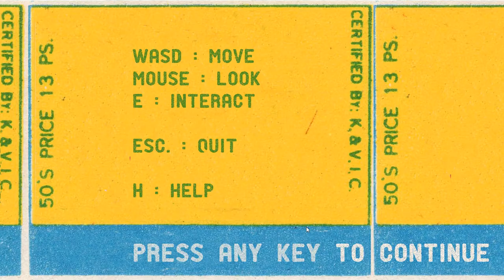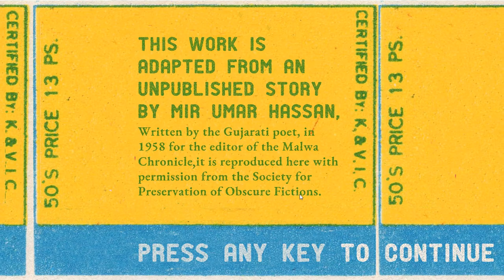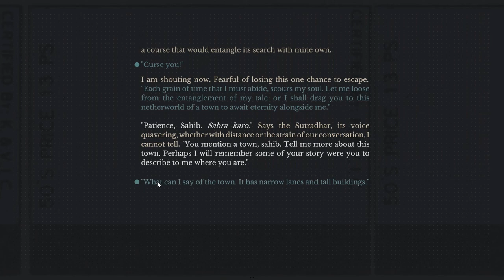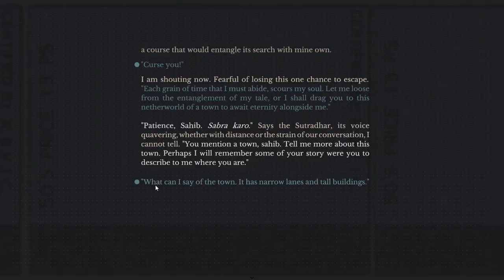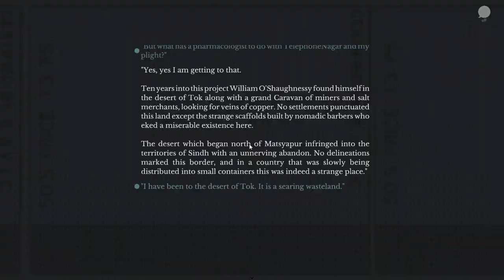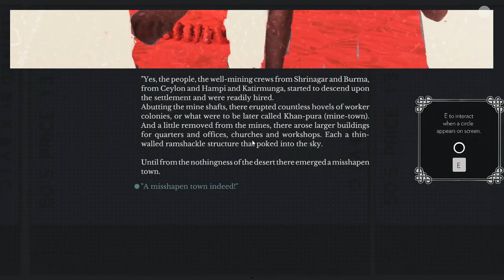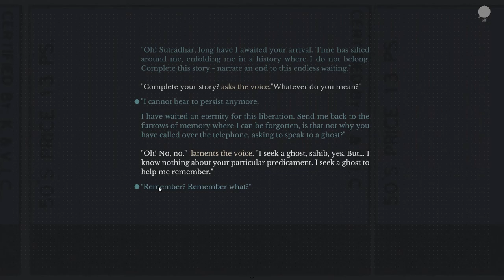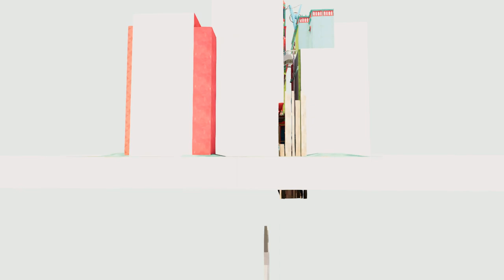[In the Pause Between the Ringing]Play (Steam Free Game)